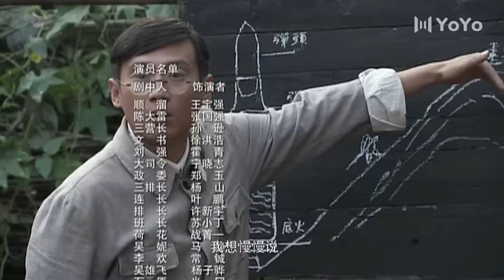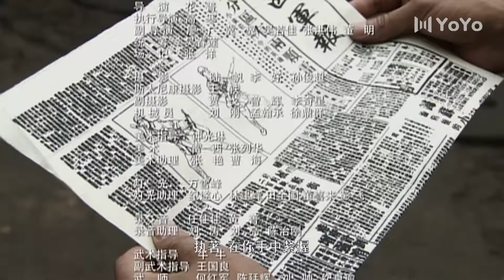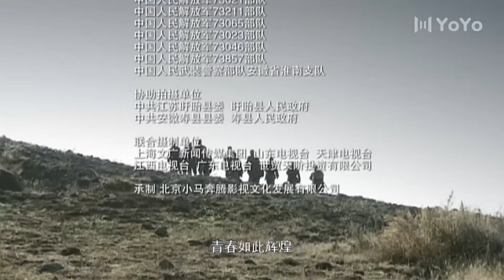出色抗日剧 《无影神枪》 13 | 天生的“神枪手” 凭借着自己过人的射击技巧与敌人展开生死较量的惊险故事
导演：   花箐
主演：   王宝强、张国强、战菁一、徐洪浩、常铖、宁晓志
新四军战士顺溜枪击汉奸吴司令时，却误打了自己的司令陈大雷。脱险的陈大雷让顺溜枪击手中的火柴盒后，认定顺溜是一个天生的“神枪手”。酒后，他知道顺溜是用狼奶养大的一个猎人的孩子，遂和顺溜称兄道弟。顺溜改名陈二雷后不负所望，在打鬼子的战斗中立下了赫赫战功。二雷成了传奇人物，战斗英雄。他骑着司令的大洋马去看望姐姐和他心仪的女孩，为了她们的幸福，他要多打鬼子再立战功。在一次又一次的战斗中，他成为令敌伤胆的狙击手。
在一次狙击鬼子中将石原的任务中，为了完成任务，他眼看着姐姐被鬼子坂田强暴后投井自杀。鬼子坂田成了他下一个狙击目标。此时，日本天皇宣布投降，国民党部队接受鬼子投降，并安排鬼子从连云港乘船返国。陈大雷发现顺溜独自赶到码头，心急如焚，如果顺溜击毙鬼子，破坏了停战协议，顺溜将会受到军法惩处。
顺溜将自己的枪对准了坂田，打中他手上捧着的石原骨灰盒。不料，国民党部队发现了顺溜，万枪齐发，顺溜倒在血泊中，鬼子却敬拜他们心目中的英雄。陈大雷赶到现场，一切都来晚了，他抱着顺溜，泪如泉涌。